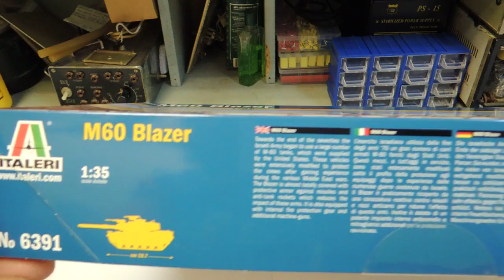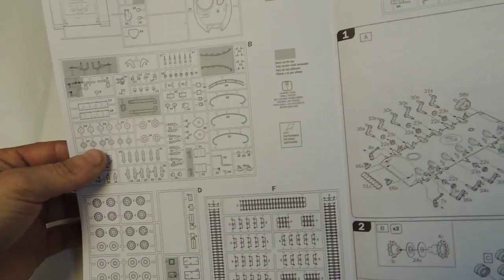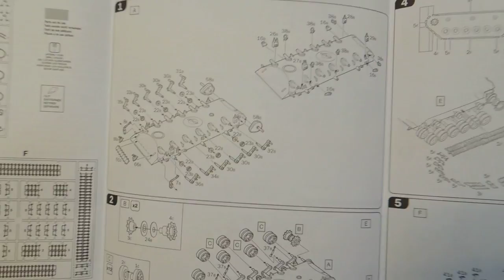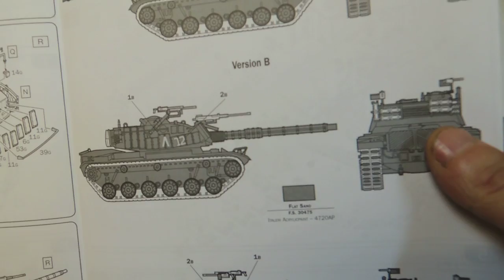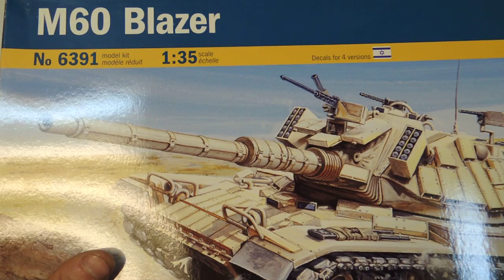6391 _Italeri_ M60 Blazer 1/35 (Танк)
Обзор набора для сборки: 6391 _Italeri_ M60 Blazer 1/35 (Танк)